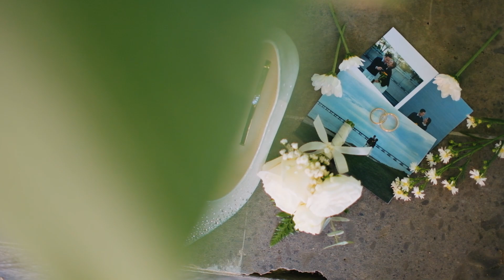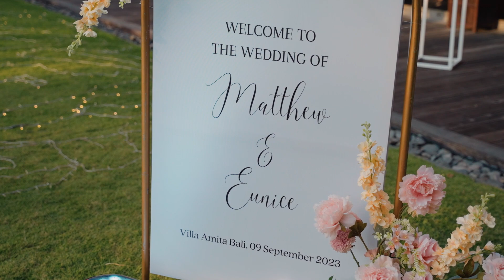Mathew and Eunice's Bali Wedding Video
Mathew & Eunice's wedding day was an absolute dream! Watching their love story unfold and their loved ones' genuine emotions will leave you smiling from ear to ear🥰

The classic and sophisticated style radiates from every frame, preserving the heartfelt warmth and romance of their exceptional day. From the affectionate gazes exchanged by the couple to the unadulterated joy gracing the faces of their friends and family, every element harmonized flawlessly.